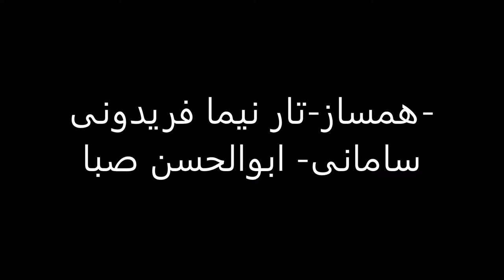تار نیما فریدونی سامانی ابوالحسن صبا